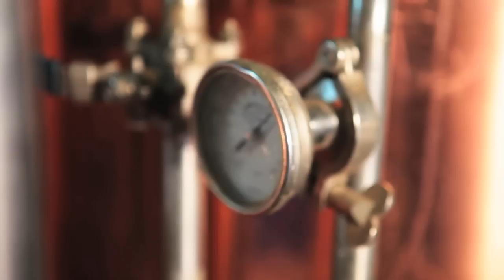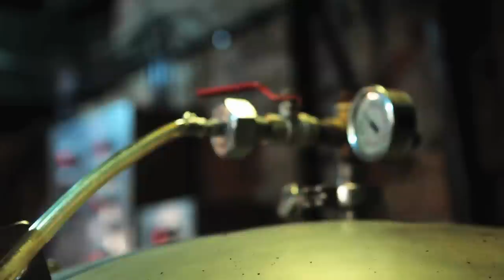Cannon Brew Pub "BEER"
Tour the history